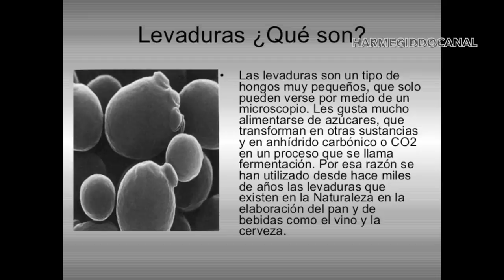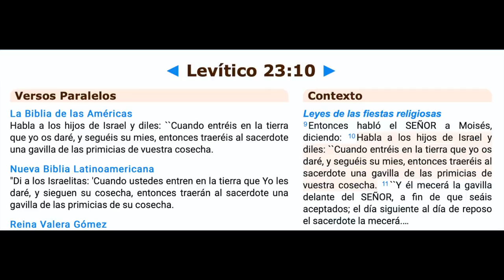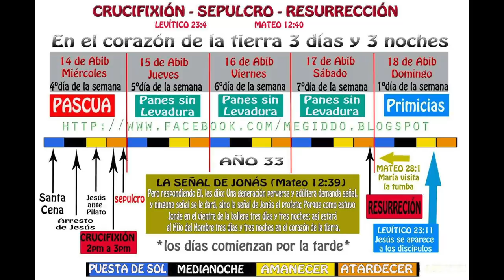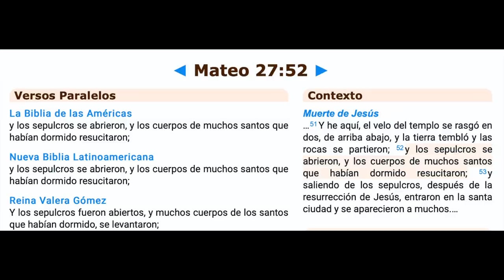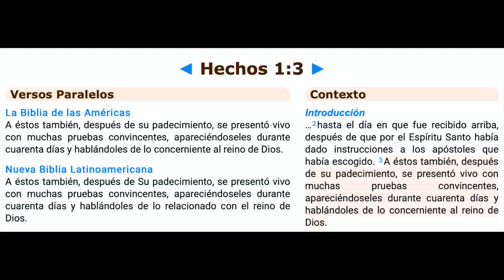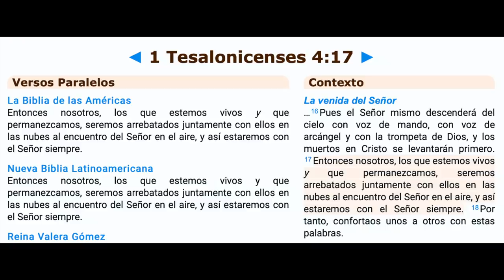PRIMICIAS 🌞 "...y los muertos en Cristo RESUCITARÁN PRIMERO".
Canal Exclusivo: LA SIMIENTE DE LA SERPIENTE